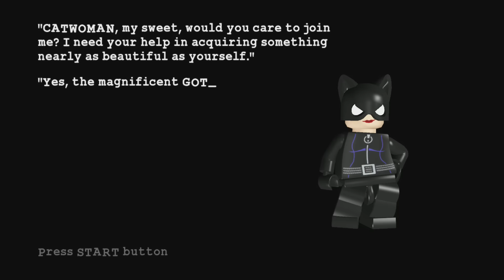LEGO Batman: The Videogame - Stealing the Show (Story)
In this episode of the LEGO Batman guide, I show how to complete Stealing the Show.